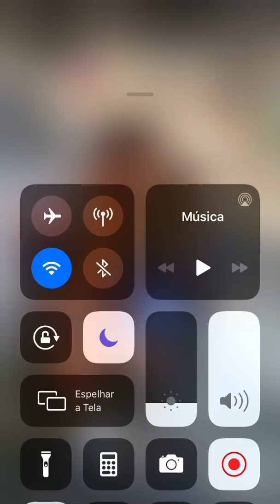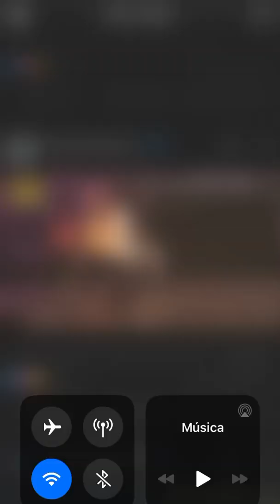Dj Marcelinho x Dennis Dj - Menor manda muito 🔥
Futuro dos dj esse menor